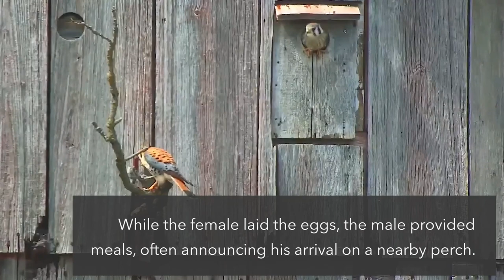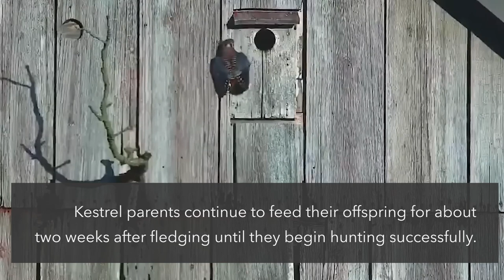2022 Wisconsin Kestrel Cam Season Highlights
North America's smallest falcons were at it again this spring on Bird Cams! Watch the best nuggets from the American Kestrel nest box as the adults worked around the clock to raise four wily nestlings from hatch to fledge in Prairie du Chien, Wisconsin.

A pair of American Kestrels returned to the nest box in
 Wisconsin this spring to begin the breeding season. While the female laid the eggs, the male provided
 meals, often announcing his arrival on a nearby perch.

By April 15, the eggs numbered five, and the kestrels
 prioritized keeping their clutch warm and safe. The parents shared incubation duties over the next
month as they awaited the arrival of their nestlings.

On May 20, soft peeping was heard through
 the shells of the soon-to-hatch eggs. The next day, the first kestrel hatchlings
 poked their heads up, ready for a meal. Within 48 hours, four chicks hatched, and the adults
 went to straight to work. The fifth egg did not hatch.

It was dad's job to provide food for the first week after
hatching, and there was more than enough to go around. Between meals, the chicks kept their nest box sanitary
by defecating on the walls—away from their nest mates.

Mealtime was a frenzy, with nestlings chirping
and jostling for position to get the next bite. As weeks passed, the chicks (all four of them males)
would wrestle to claim prey deliveries for themselves.

At four weeks, the chicks gained their juvenile plumage,
and it was time to prep their flight muscles for fledging.

One by one, the nestlings took wing over the
grasslands of Prairie Du Chien, Wisconsin. Some were more motivated than others to leave the nest box. The youngest chick finally climbed out of the nest box
 on May 22, marking the end of the 2022 nesting season!

Kestrel parents continue to feed their offspring for about
two weeks after fledging until they begin hunting successfully.

season. We hope to see you again next year!